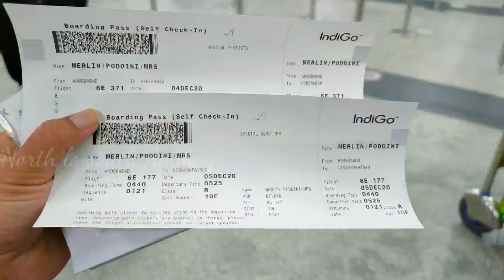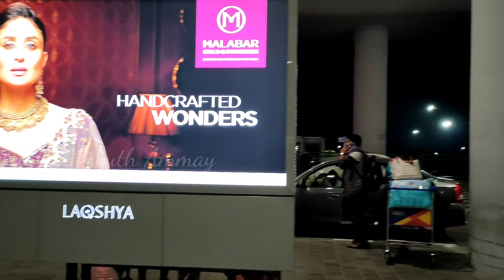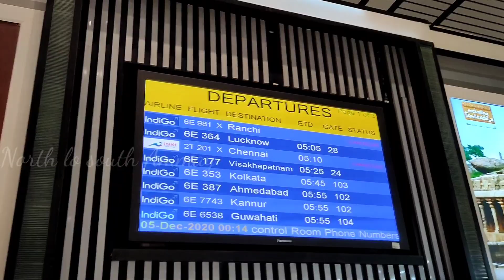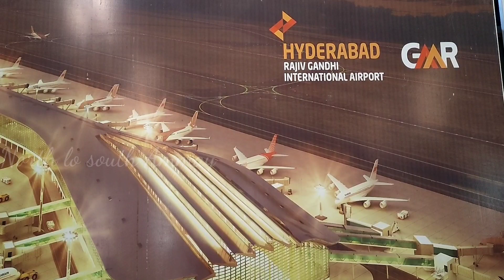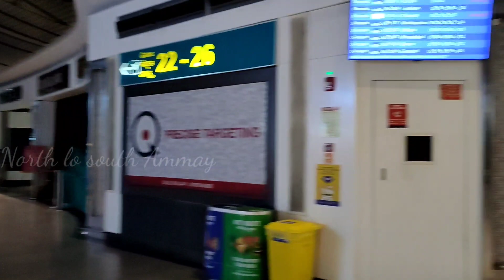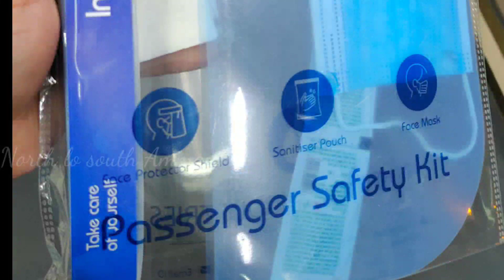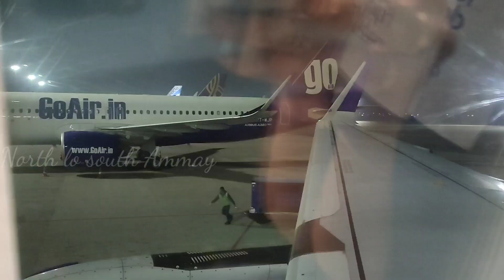Hyderabad Airport | Rajiv Gandhi International Airport Hyderabad complete information |Airport Guide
Airport videos
Hyderabad airport
Rajiv Gandhi international airport
Rajiv Gandhi Hyderabad airport,
 Hyderabad airport Arrival,
 Hyderabad airport departure section,
 First international journey,
airport guide urdu
 airport guide hindi,
airport travel tips in urdu, first time in airport,
 Hyd airport,
 first time flight journey,
 Best airport videos, Best video of Hyderabad
Hyderabad airport webcheckin
Hyderabad airport complete information in telugu
Hyderabad airport details in telugu